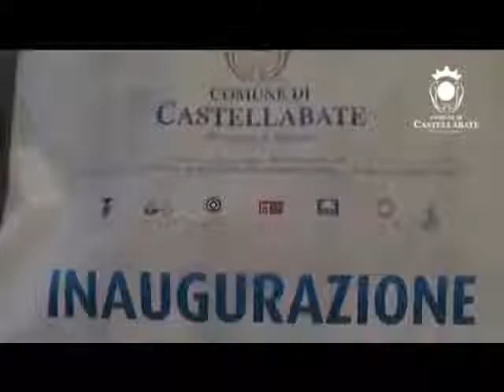Taglio del nastro per l'area giochi del parco di villa Matarazzo